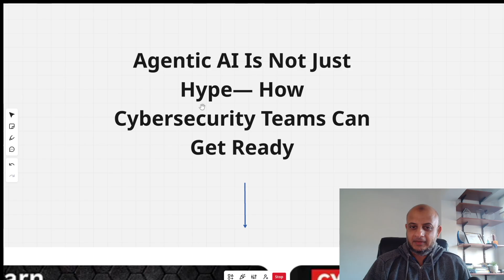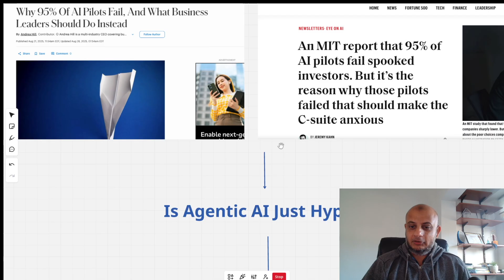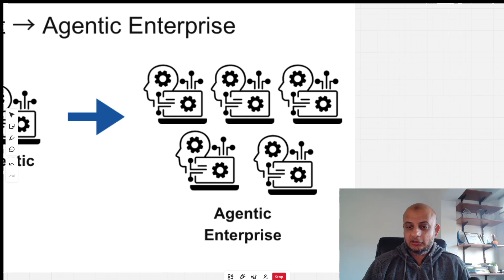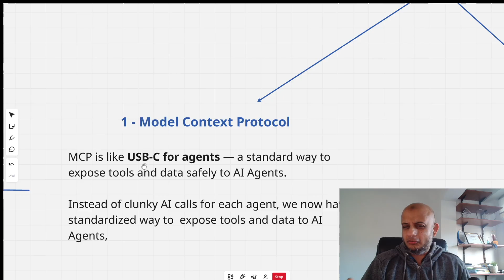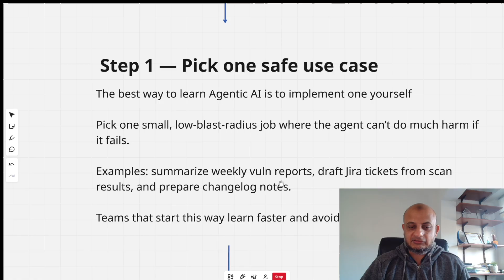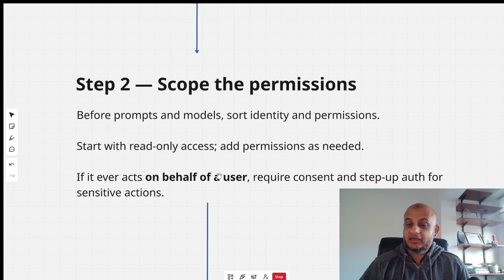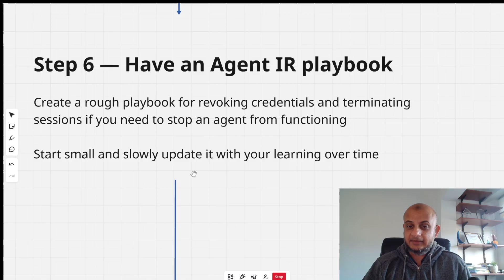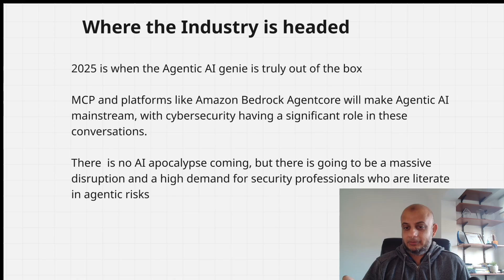Why You Cannot Ignore Agentic AI as a Cybersecurity Pro